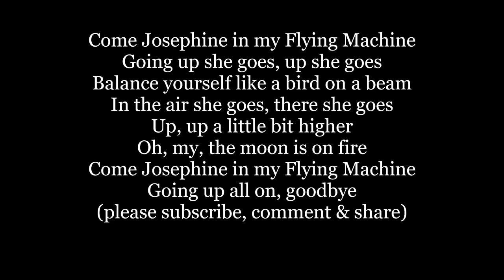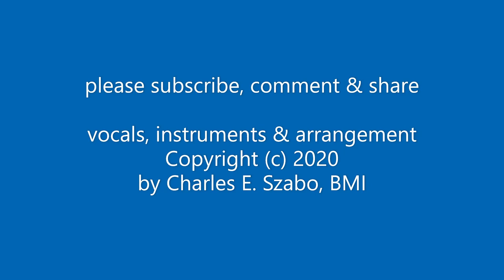COME JOSEPHINE in my FLYING MACHINE TITANIC Jack Dawson Lyrics Words trending 1910 music song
Come Josephine in my Flying Machine
Going up she goes, up she goes
Balance yourself like a bird on a beam
In the air she goes, there she goes
Up, up a little bit higher
Oh, my, the moon is on fire
Going up all on, goodbye

History
First published in 1910, the composition was originally recorded by Blanche Ring and was, for a time, her signature song.[2] Ada Jones and Billy Murray recorded a duet in November 1910, which was released the following year.[3] There have been many subsequent recordings of the pop standard.

Written in the early days of aviation, it tells of a young man courting his gal by "flying machine" and expresses the technological optimism of the era: "Whoa, dear! Don't hit the moon! No, dear . . . Not yet, but soon! (It would take until 1969 for man to reach the moon)"[4] It allegedly was based upon Josephine Sarah Magner (April 22, 1883 – July 15, 1966), who was perhaps the first woman parachutist in America with her initial jump in 1905. She was married to early aviation pioneer Leslie Burt Haddock (April 10, 1878 – July 4, 1919), made hundreds of jumps, and assisted Haddock in the building of the first U.S. Army dirigible (Signal Corps Dirigible Number 1) designed by her uncle Thomas Scott Baldwin.[5]

The 1912 Mack Sennett comedy A Dash Through the Clouds features an aviation-obsessed woman named "Josephine", played by Mabel Normand, taking flight with real-life aviation pilot Philip Parmelee.
The song is performed in the feature film The Story of Vernon and Irene Castle (1939).
It remained popular enough into the 1940s to be featured in a "Follow the Bouncing Ball" sing-along cartoon[which?] and parodied by Spike Jones & His City Slickers.[citation needed]
The song was also recorded by Benay Venuta for the Broadway musical cast recording of Hazel Flagg (1953).
It was sung in a Season 8 episode of The Waltons, "The Silver Wings" (1979).
Fragments of the song are sung a cappella in the movie Titanic (1997), early on by the character Jack (Leonardo DiCaprio) to Rose and later, while awaiting rescue, by Rose (Kate Winslet); it is also featured in the deleted scene where the characters come back from the Irish party in third class, and whispered to Rose during the "I'm flying" scene.[6]
Moya Brennan recorded the song for the film's second soundtrack, Back to Titanic (1998).
It was included as a karaoke piece in The Simpsons episode, The Man in the Blue Flannel Pants (2011), when in an attempt to stop his boss, Mr. Montgomery Burns, from ruining his party, Homer asks the DJ to play the oldest song he has. Coincidentally, the song officially became 100 years old at the time of the episode's release.
Fragments of the song were used in a cappella form in the television series Peaky Blinders (2013), season one episode two.